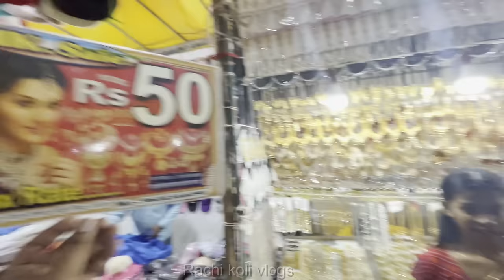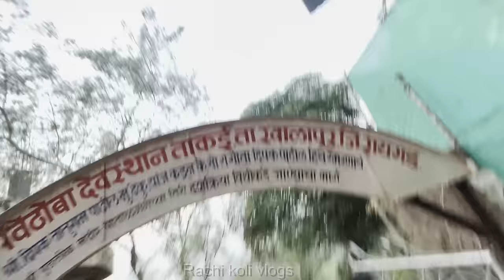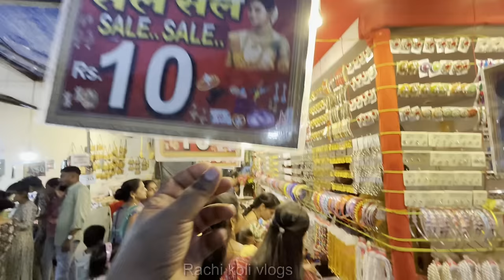bomblya vithoba yatra 2023 || बोंबल्या विठोबा जत्रा साजगांव खोपोली २०२३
rachi koli vlogs
Rachi koli
roshan sante
agri koli
agri koli song
agri koli reels
agri koli dj
agri koli band
agri koli recipy
agri koli star
agri koli vlog
agri koli geet
agri koli new song
navi mumbai
nerul
paplet fry
paplet curry
bangda fry
fish fry
mushi recipe
bombil recipe
jai ekveera
ekvira aai
fish shop
big fish
paplet
surmai
halwa
varsova festival
versova festival 2023
vaghoba mandeer
vaghoba mandir
masti
dammal
fish market
fresh fish market
navi mumbai fish market
nerul fish market
sarsole fish market
nerul village
nerul gaon
nerul
nerul stesion
nerul west
wetnjoy
wet n joy
wet n joy ride
imagica
ekveera aai palkhi sohla 2023
aai ekveera
palkhi 2023
gauri ganpati
lalbaghcha raja
gauri
ganpati pujan
ganesh pujan
bomblya vithoba yatra 2023
bomblya vithoba yatra 2022
bomblya vithoba yatra